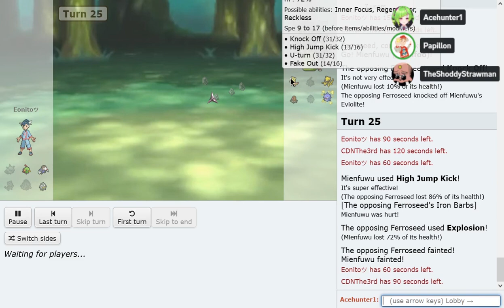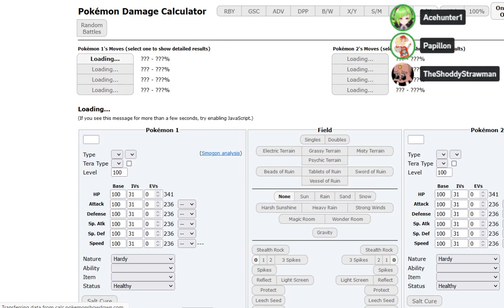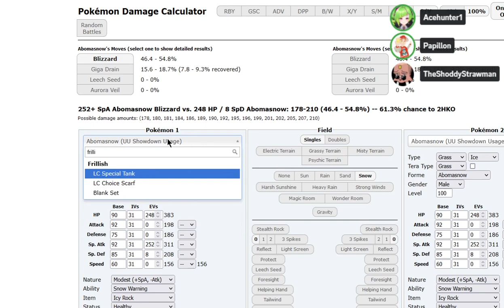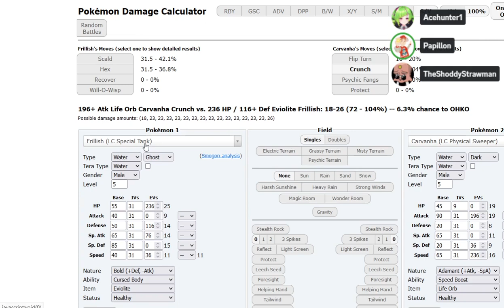LC Championships Quarterfinals Eric vs Osh (LIVE) ft. Papillon and TheShoddyStrawman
2022 has come to an end, and the playoffs for the 2022 Little Cup tournament circuit is underway! Today we watch live the quarterfinals game between Eric and Osh. Enjoy!